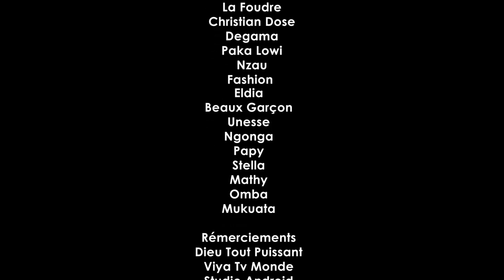KIFUNDA EP 3 / film congolais 2022 VIYA QUEEN MONTHER PIERROT MPAKA LOWI MELINA PAPA KOFFI SOUDIATA